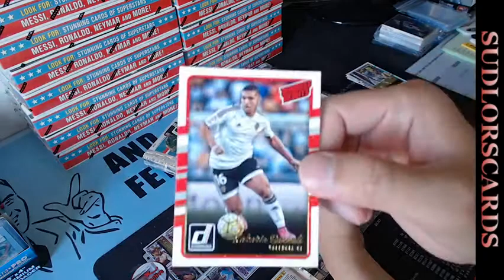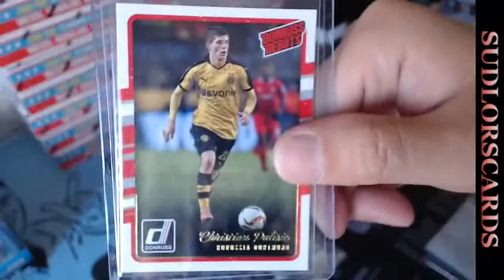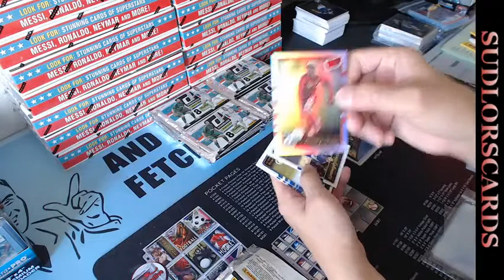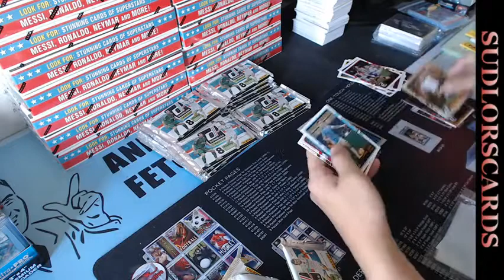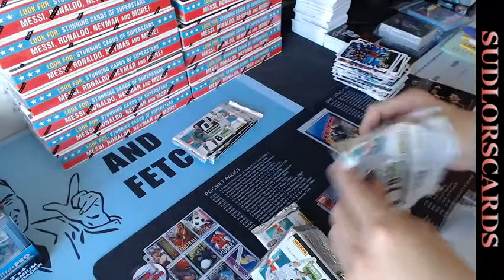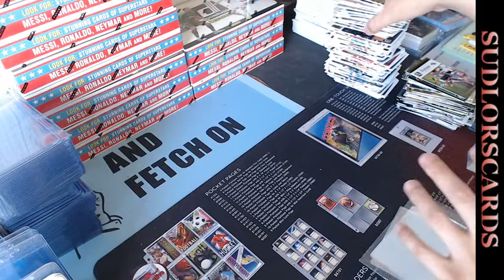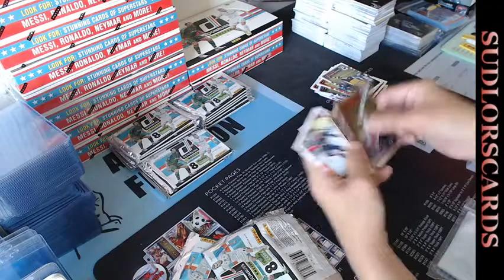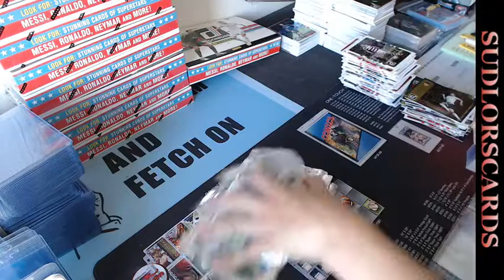2016-17 DONRUSS SOCCER PYT #4 (2017 05 29) PART 1